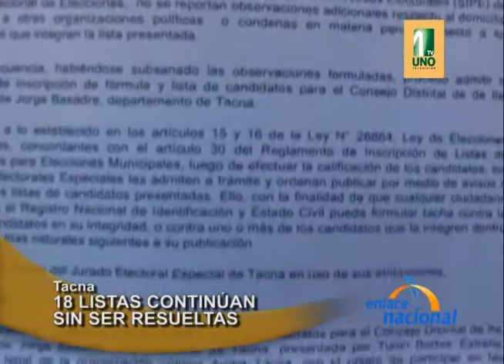Tacna: Jurado Electoral reporta que 18 listas continúan sin ser resueltas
Reportan que unas 18 listas de organizaciones políticas de Tacna aún no están aptas para participar en las elecciones regionales y municipales del 5 de octubre.